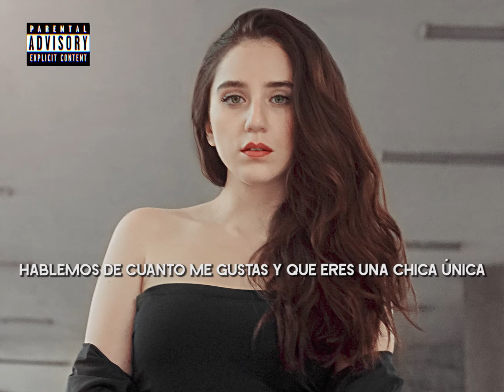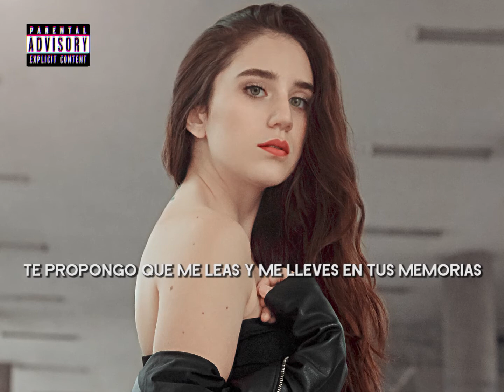22 - COMPLICIDAD - RR - ( VÍDEO OFICIAL )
Esta creación musical pertenece al disco (ESTO NO ES ALTA CLASE)
que hace alusión que las canciones fueron creadas de una manera muy básica con un micrófono, una laptop y un programa una forma muy cacera de crear. Esta creación musical fue hecha por el poder de poder hacerla también para desahogarme y divertirme en el proceso.
En el momento de consolidar este disco me consideraba un (RR)
que significa Recitando Rimas, sentimientos materializados, pensamientos plasmados en papel y en un instrumental.